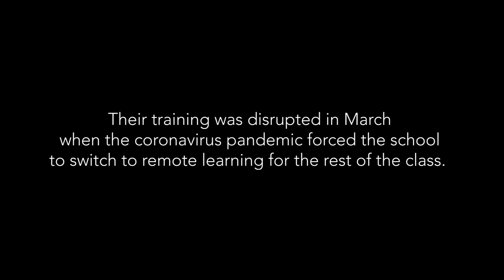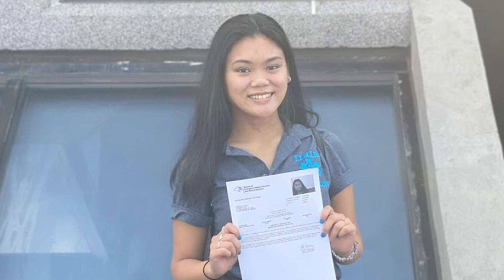Training during a pandemic: Students complete EMS certification course amid the coronavirus outbreak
Christopher Guadalupe, 29, of Mariners Harbor and Brianna Sison,19, of Sunnyside are recent graduates of the Training Institute for Medical Emergencies and Rescue (TIMER) who are volunteer EMTs at  Volunteer Heart Ambulance in Sea View. The school began to use remote learning to help the students complete the course however, Sison explained that there were many challenges she faced with learning EMT skills online. Watch the video above to learn more about their story.